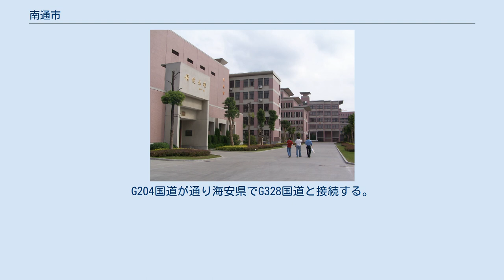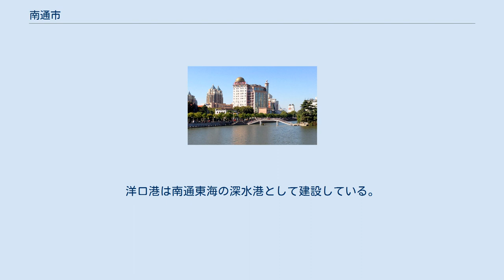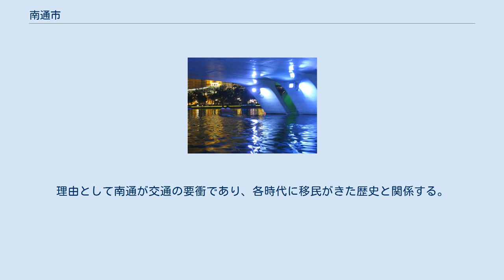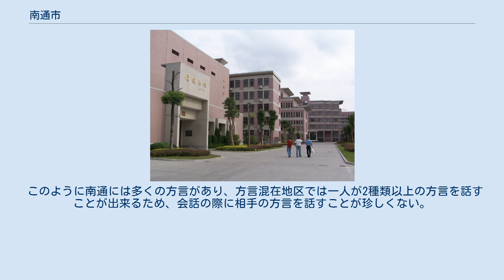南通市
古南通城の模型 南通市（なんつう-し、中国語:南通市、拼音: Nántōng、英語:Nantong）は中華人民共和国江蘇省に位置する地級市。
2004年9月26日、第一回世界大都市発展高層論壇が南通で開催された。
2005年の市内総生産の成長率は15.4%に達し、江蘇省内最大の経済成長率を記録している。
2015年のGDPは6148.4億元に達し、全国で22番で、江蘇省内で4番である。
 南通市は江蘇省東南部に位置し、東は黄海、西は泰州、北は塩城、南は長江に面し、長江対岸には蘇州、上海が位置する。
市内には狼山、濠河等の名勝が位置する。
 南通市は長江の下流に位置する為、長江の土砂の堆積により陸地が形成され、およそ6500年前に陸地化した。
5000年以上前の新石器時代の遺跡が発見され、市内の海安青墩地区では、原始氏族部落が繁栄した。
五代十国時代に静海軍が設置された。
後周の顕徳5年（958年）都市が建設され、通州となった。
北宋の天聖元年（1023年）に崇州と改称された。
景祐元年（1034年）に通州と改称された。
 清末、実業家・教育家の張謇が当時の習慣を改め、南通に全国初の師範学校、民間博物館、紡績学校、刺繍学校、観劇学校、盲学校、気象観測所などを設置した、加えて中国人が自ら近代理念で全面的に都市建設を企画した。
これらにより南通は「中国近代第一の城」と呼ばれる。
 辛亥革命後、州制の廃止に伴い1912年（民国元年）に州の南通県が設置された。
1949年（民国38年）2月、南通県は中国共産党の実効支配下に置かれ、城区、狼山、天生港地区に県級市としての南通市が設置され蘇北行署、南通地区専署の管轄とされた。
1962年に省轄市に改編、1983年に南通地区と南通市を統合し地級市としての南通市が誕生している。
 3市轄区・3県級市・1県及び南通経済技術開発区を管轄する。
 蘇北行署区南通専区 蘇北行署区南通市 江蘇省南通市(第1次) 江蘇省南通地区 江蘇省南通市(第2次) 南通市の基幹産業は港湾業であり、また紡績業、各種加工業も発展しており、 多くの日系企業が独資、合弁で進出している。
 2015年のGDPは6148.4億元になって、全国で22番目で、江蘇省で4番目である。
 1993年、南通市北部の通州市興東鎮（市内より18キロメートル）の場所に南通興東空港が開港し、北京、西安、広州、武漢、台北などの都市間に定期便が就航している。
 また2016年から、日本(大阪、名古屋)、韓国(仁川)、タイランド(バンコク)などの国際定期便が就航している。
 鉄道は泰州・揚州・南京と連絡する寧啓線と淮安と連絡する支線が海安県で交差している。
南通駅は2005年に拡張工事が実施され輸送能力が強化されている。
2014年海安県と洋口港と連絡する海洋鉄道線を運営した。
2014年から、上海と連絡する滬通鉄道線を建設している。
2016年7月13日、南通市内を通過する京滬高速鉄道東線の建設が発表された。
 2008年世界最大の斜張橋である蘇通長江公路大橋により長江対岸と連絡され、それまでフェリーによる水上輸送に依拠していた両岸交通に飛躍的な改善が行われている。
2011年南通と上海と連絡する崇啓大橋を渡った。
旅客輸送では長距離バスが省内各地と省外の主要都市を連絡している。
G204国道が通り海安県でG328国道と接続する。
 南通港は長江下流の主要港湾として、現在は天生、南通、狼山の3港湾区及び青竜、啓東の埠頭を有している。
洋口港は南通東海の深水港として建設している。
南通港の岸壁の長さは4110.8メートルになり、1万トン級以上の貨物埠頭が7箇所、千トン級以上の埠頭が19箇所、客運用の埠頭が5箇所、港湾作業船用の作業埠頭が5箇所、更に内航水運専用の千トン級以下の小規模埠頭が18箇所設置されている。
貨物積み下ろし用施設が2箇所、石油積み下ろし用施設が1箇所、鉱石積み下ろし用施設が1箇所設置され、また係留用のブイが10箇所設置されている。
 濠河の夜景 南通博物苑 江蘇省南通中学 南通市は中国で「基礎教育の郷」と称される。
また中国教育界では「高考の結果は江蘇省を、江蘇省の高考の結果はは南通市を見よ」との言葉があり、全国普通高等学校招生入学考試での江蘇省は全国1位、その中で南通市は10年連続で江蘇省1位であり、毎年一校より10数名から20数名が清華大学、北京大学に合格している状況を表している。
 中学 芸...